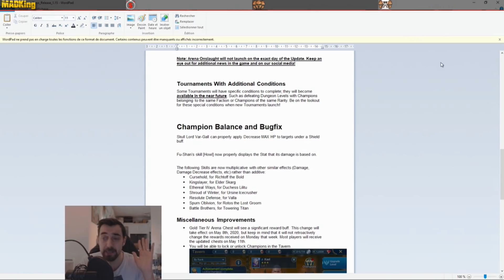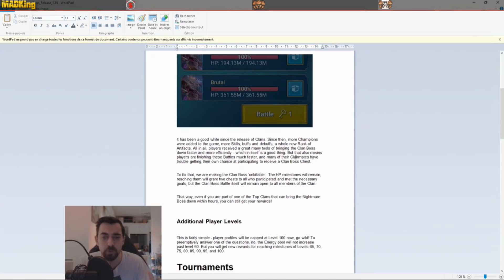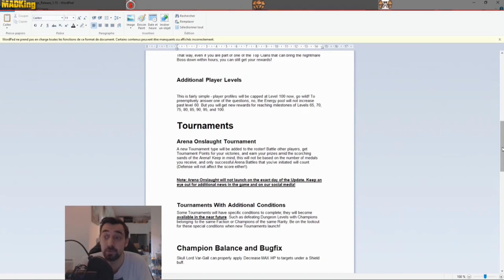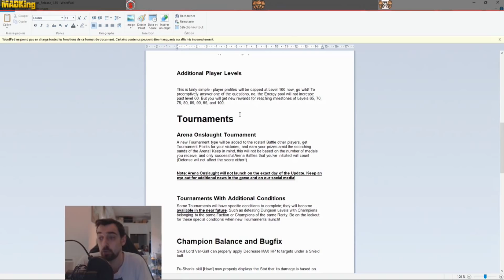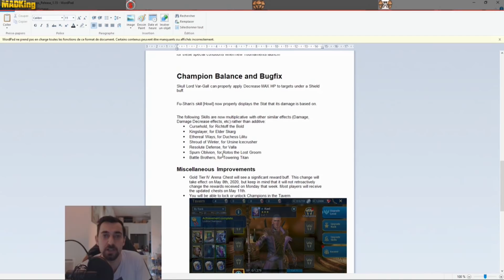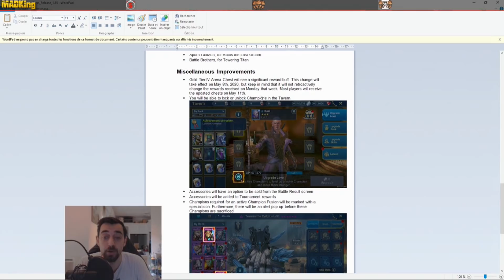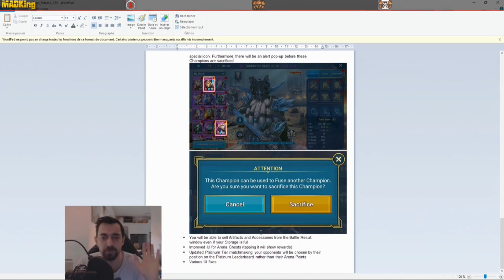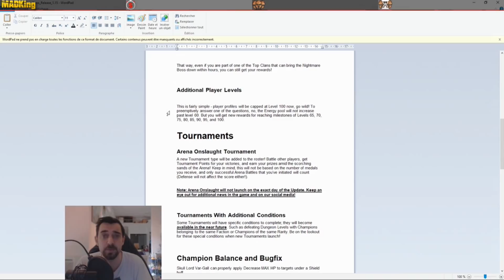RAID SHADOW LEGENDS: ARTICLE DE PRESSE - PATCH 1.15!